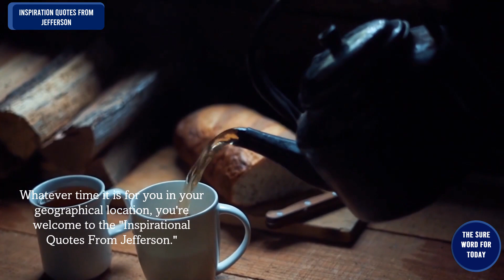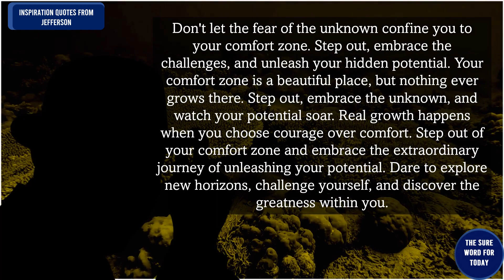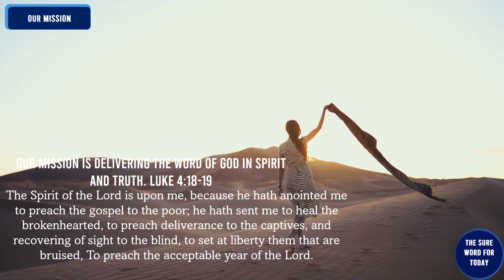Inspirational Quotes from Jefferson |No. 244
The Sure Word for Today welcomes you to the "Inspirational Quotes from Jefferson."

00:00  - Intro
00:14  - Universal Greetings
00:46  - The Introduction
00:59  - The Quotation for the Day
01:37 - The Sure Word for Today's Resource Centre
06:39 - Our Mission
07:37 - Message from Jefferson